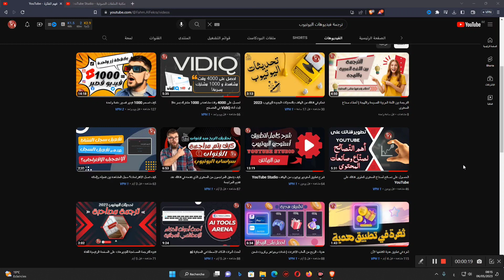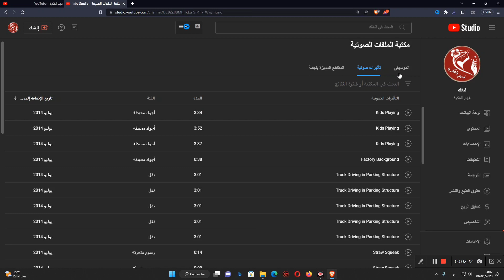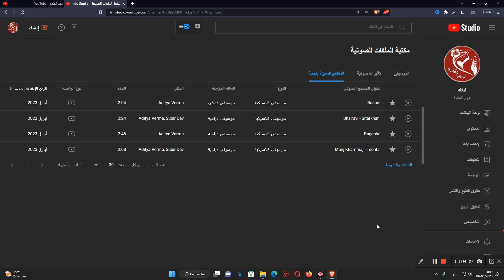موسيقى مجانية لفيديوهات اليوتيوب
ــــــــــــــــــــــــــــــــــــــــــــــــــــــــــــــ
◀ البرامج المستخدمة في المونتاج 📸:
● موقع (  Canva ) .